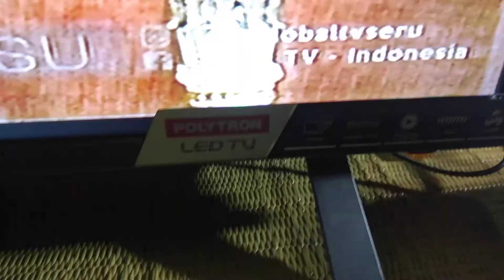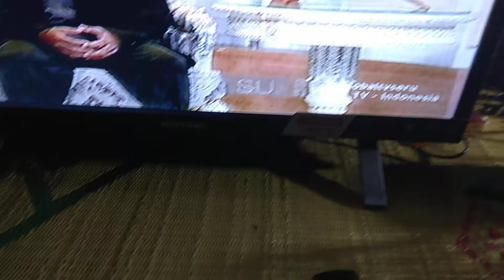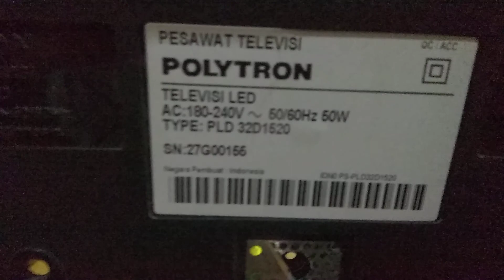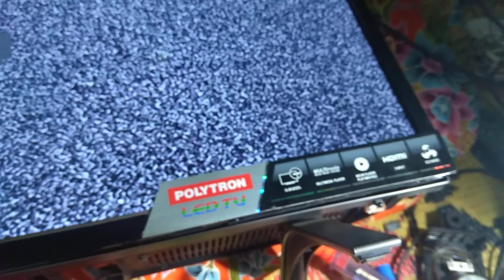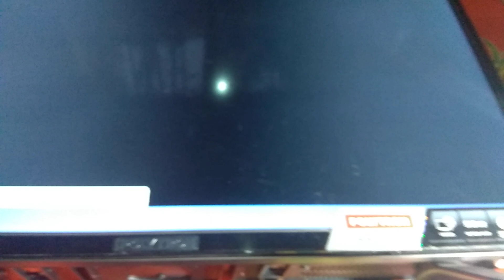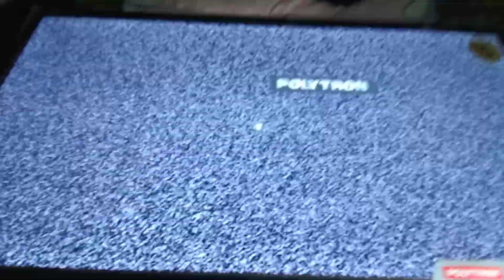service led polytron tidak bisa di remote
POLYTRON LED TIDAK BISA DIREMOT dan remot normal